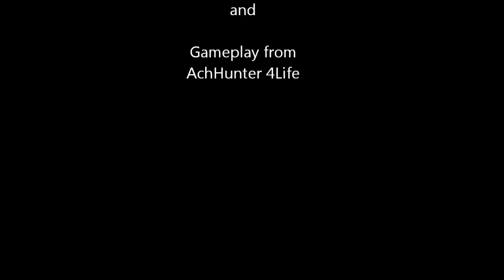Assassins Creed: Brotherhood Bang! Achievement.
Achievement.